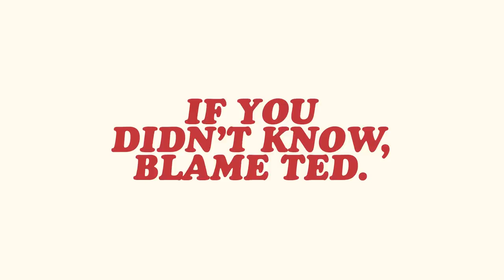Jedi: Fallen Order | Life After Order 66 | Super Beard Bowl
The Jedi aren't gone yet

Star Wars Jedi: Fallen Order is an action-adventure game developed by Respawn Entertainment and published by Electronic Arts. It was released for Windows, PlayStation 4, and Xbox One on November 15, 2019. The game is set in the Star Wars universe, 5 years after the film Star Wars: Episode III – Revenge of the Sith and 14 years before Star Wars: Episode IV – A New Hope, and follows a young Jedi Padawan named Cal Kestis as he is hunted through the galaxy by the Galactic Empire, while trying to complete his Jedi training and restore the now wiped out Jedi Order. The game was announced during E3 2018, with a more detailed reveal during the Star Wars Celebration in April 2019.